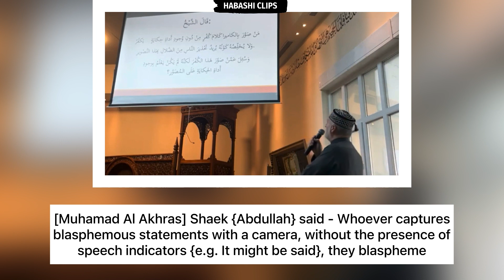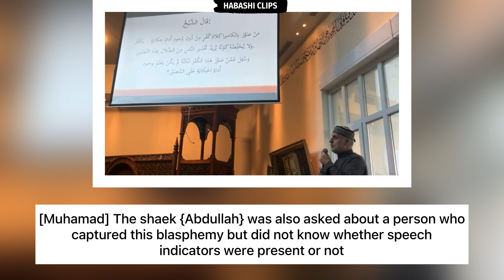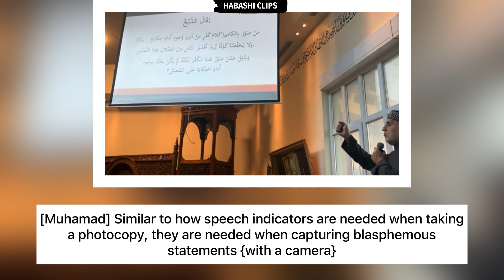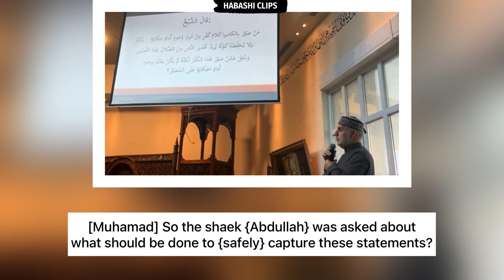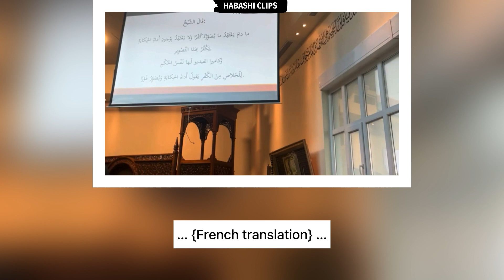It might be said: Cameras & Photocopiers | بدعة "قد يقال" عند الأحباش